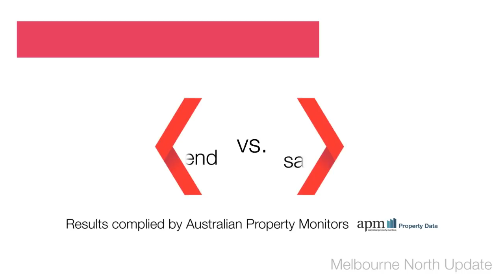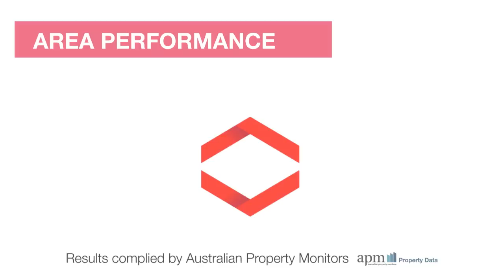Melbourne North Market Wrap - 13/04/15 brought to you by Review Property